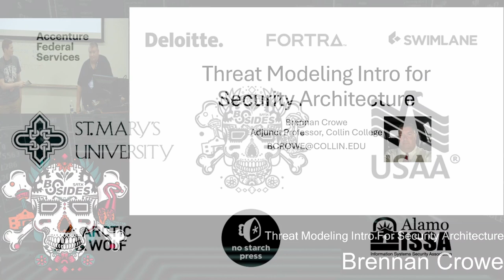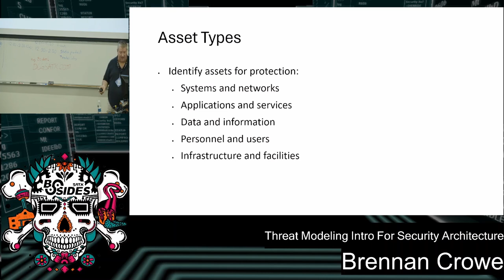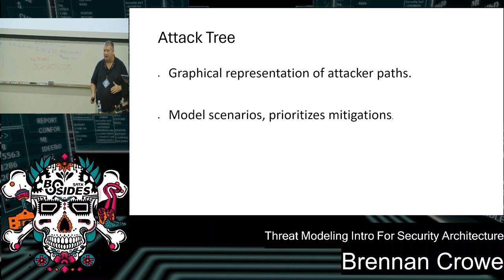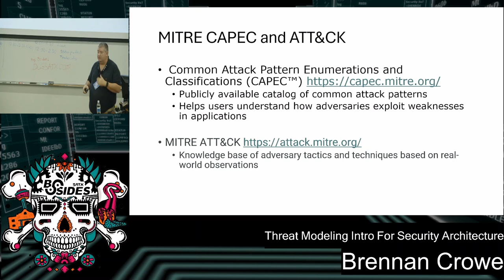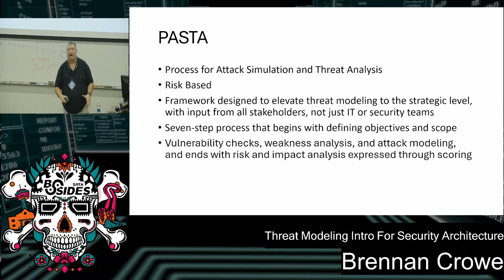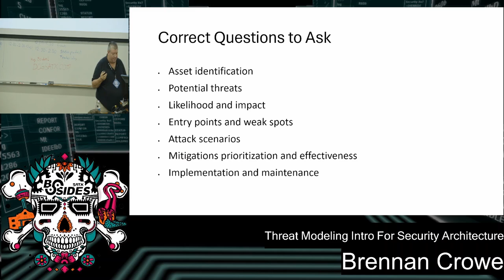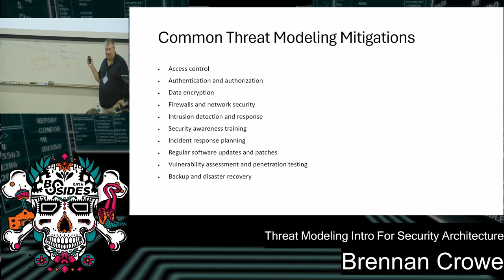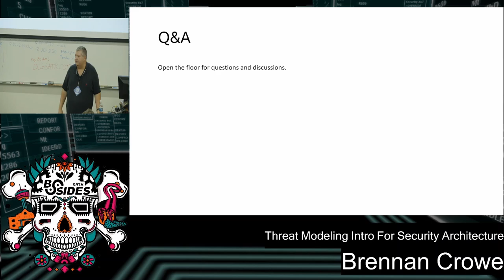Threat Modeling Intro for Security Architecture - Brennan Crowe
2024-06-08, 14:30–15:15, Track 2 (Moody Rm 101)
Overview of how to integrate threat modeling as part of annual governance and release security architecture reviews.

Introduction: Threat modeling is a structured approach to identify and prioritize potential security threats to a system, application, or network. It is a proactive measure that helps organizations assess the security of their systems and identify any potential vulnerabilities. By identifying these risks early, organizations can take proactive steps to mitigate them before an attacker takes advantage of them.

Asset Types: When performing a threat modeling exercise, it is important to first identify the assets that need to be protected. These assets can include but are not limited to: • Systems and networks • Applications and services • Data and information • Personnel and users • Infrastructure and facilities

Threat Modeling Basics: Threat modeling involves the following steps: • Identifying assets and their importance • Determining potential threats • Evaluating the likelihood of a threat occurring • Assessing the impact of a threat • Prioritizing threats based on likelihood and impact • Developing and implementing mitigations to mitigate the risk.

Attack Vector: An attack vector is a path or method that an attacker uses to access a system, application, or network. Examples of attack vectors include phishing, malware, and network-based attacks.

Attack Surface: The attack surface refers to the total sum of potential vulnerabilities that exist within a system, application, or network. This includes both the entry points for an attacker and the potential weak spots in the system.

Attack Tree: An attack tree is a graphical representation of the different ways an attacker can access a system, application, or network. It is used to model different scenarios and to prioritize mitigation efforts based on likelihood and impact.

Attack Life Cycle: The attack life cycle refers to the different stages of an attack, including reconnaissance, exploitation, and post-exploitation. Understanding the attack life cycle helps organizations develop mitigations that target specific stages of an attack.